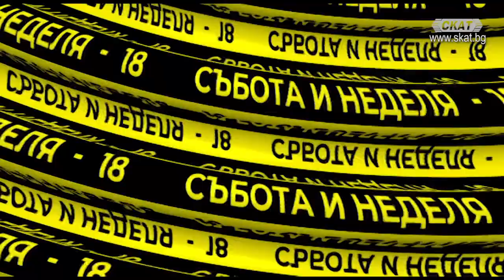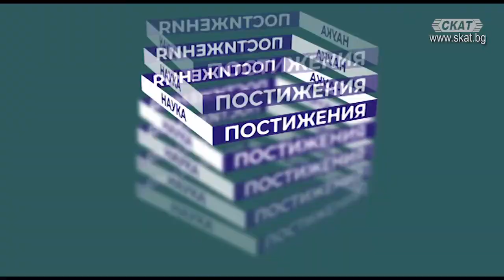Лицемерието на елитите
Живеем в свят на паралелни реалност. Политическите елити, медии и корпорации влият върху живота ни, подменяйки дневния ред и налагайки фалшиви ценности.